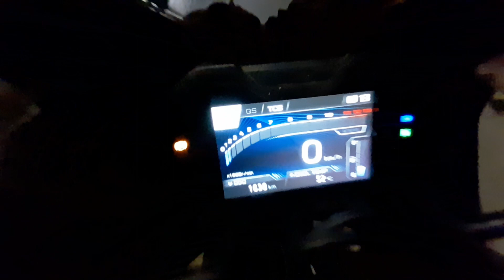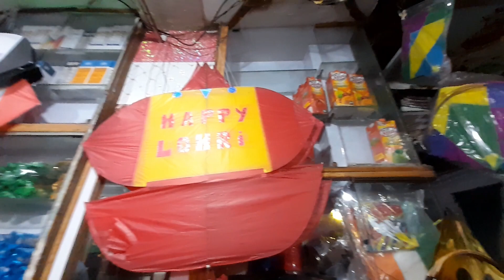Lohri 2K24 Pathankot 🤩|| Best Lohri Vlogs || 2k23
Hey friends, Himanshu Choudhary this side & thanks alot for watching my videos. Please "LIKE" the video if you enjoyed watching or also "COMMENT" if you want to Suggest something or Appreciate.